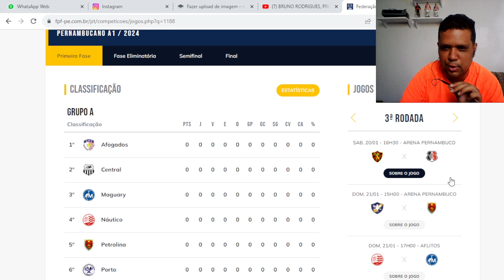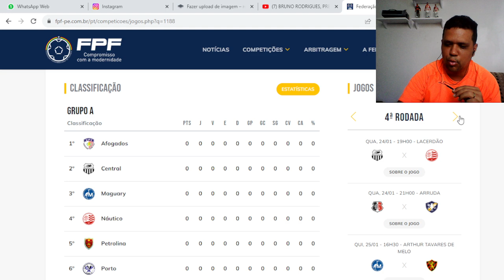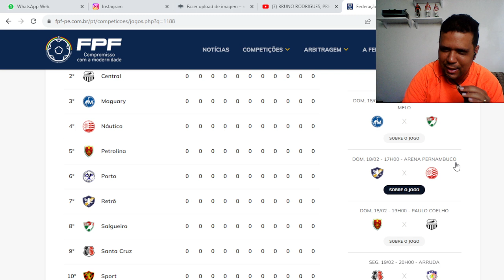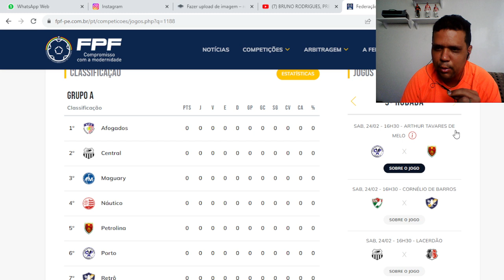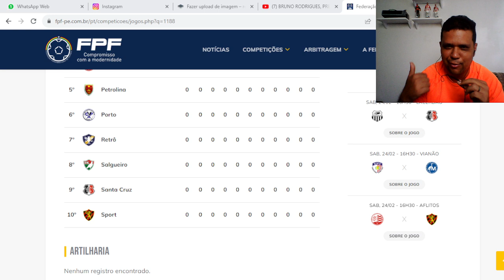SAIU A TABELA DO CAMPEONATO PERNAMBUCANO 2024. CONFIRA OS CONFRONTOS.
COMENTA
COMPARTILHA